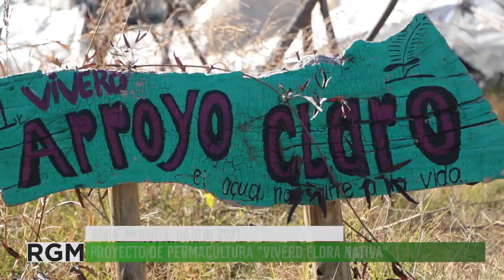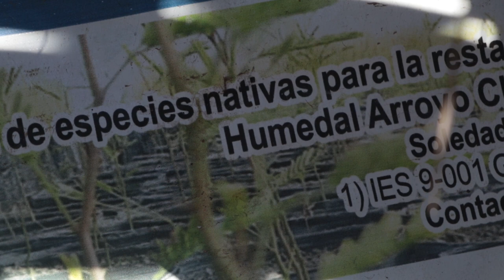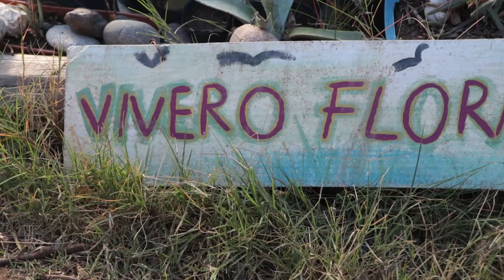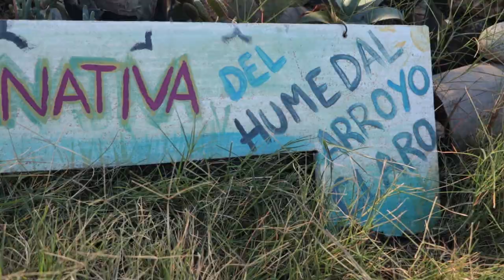Proyecto de permacultura en Junín, Mendoza: Vivero Flora Nativa del Humedal Arroyo Claro - parte 1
El Vivero Flora Nativa del Humedal Arroyo Claro es un proyecto de permacultura que funciona en Junín, pcia. de Mendoza. Allí Juan Pablo y Yamile trabajan en la producción se semillas, plantines y plantas madres agroecológicas tanto de hortalizas y frutales como de plantas nativas. Toda la producción forma parte de un sistema de trabajo en vínculo y respeto con la naturaleza por lo que el vivero está armado en base a elementos reciclados y naturales. Además, participan de forestaciones colectivas y dan talleres y capacitaciones para huertas familiares y paisajismo. En esta primera parte conocemos el vivero y a sus creadores. Pronto, conoceremos la huerta agroecológica en la que también trabajan. No se lo pierdan. Instagram Tierra Huarpe.